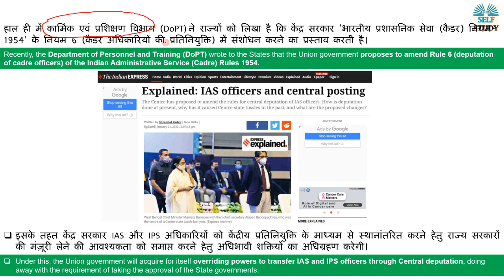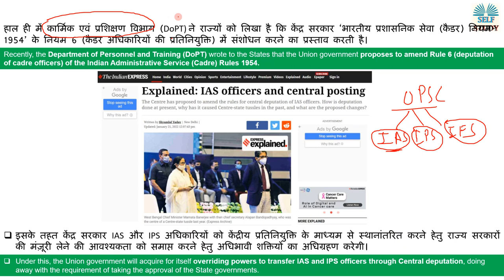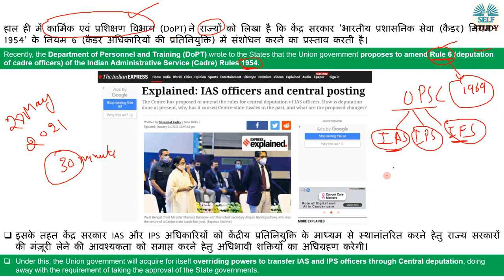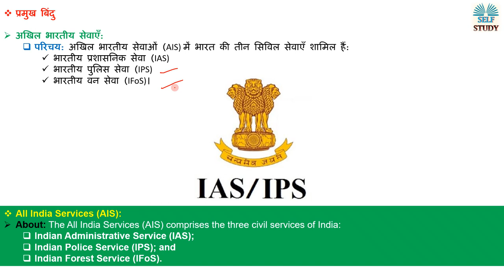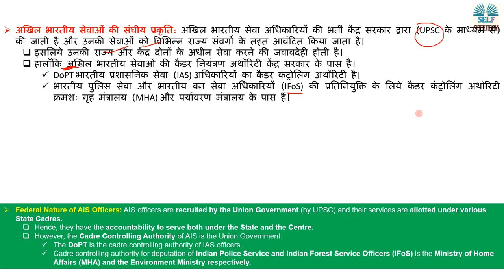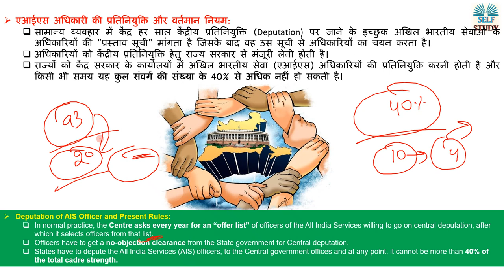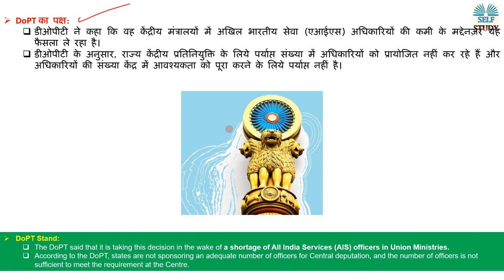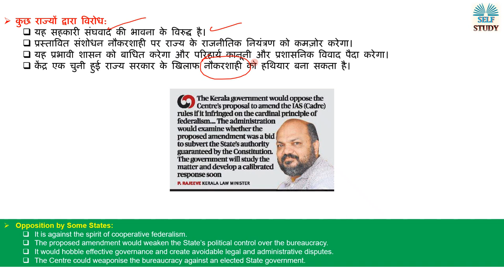IAS अधिकारियों के लिए नए नियुक्ति नियम का क्या मतलब है | Deputation of IAS | Analysis By Ajay Kumar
हाल ही में कार्मिक एवं प्रशिक्षण विभाग (DoPT) ने राज्यों को लिखा है कि केंद्र सरकार ‘भारतीय प्रशासनिक सेवा (कैडर) नियम-1954’ के नियम 6 (कैडर अधिकारियों की प्रतिनियुक्ति) में संशोधन करने का प्रस्ताव करती है।
Recently, the Department of Personnel and Training (DoPT) wrote to the States that the Union government proposes to amend Rule 6 (deputation of cadre officers) of the Indian Administrative Service (Cadre) Rules 1954.

What is Deputation of All India Services Officer Explained in Hindi
Indian Administrative Service (Cadre) Rules 1954